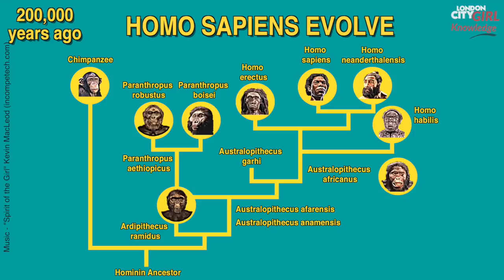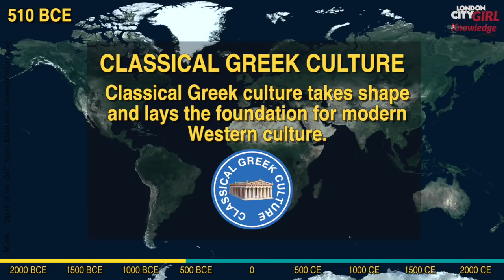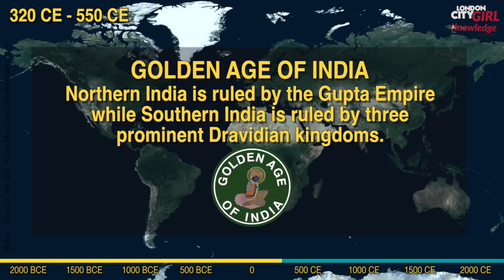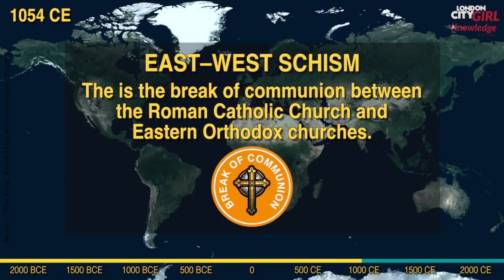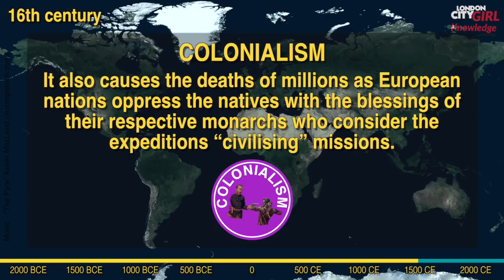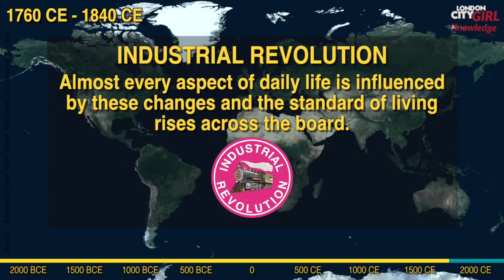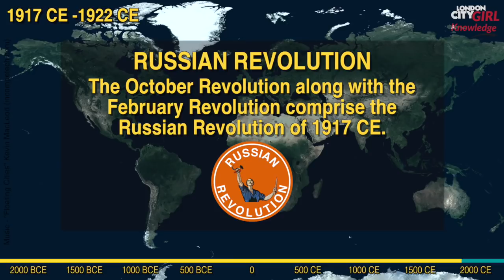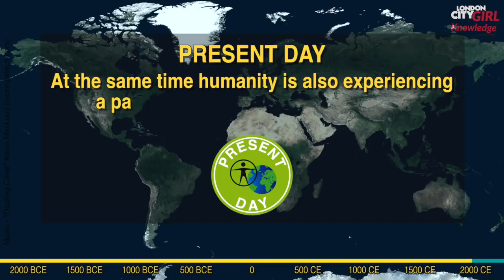HISTORY OF MANKIND - THE KEY MOMENTS (LONGER VERSION)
Hi Everyone,

Today I’m publishing my video on the ‘History of Mankind - the key moments.’

So, obviously you can’t cover EVERYTHING that’s happened in our shared human history but in this video I’ve attempted to create an overview and a clear narrative that explains how we got to where we are today.

I’ve really enjoyed working on this and I hope you all like it!